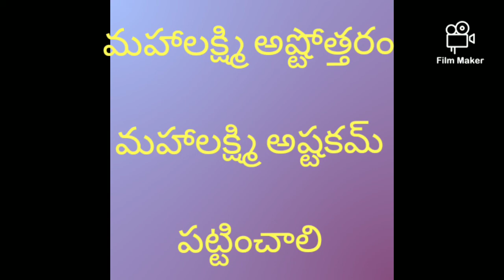Sharanavaratrula vishishtatha Day7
Seventh day Awataram

MAHALAKSHMI DEVI

NAIVEDHYAM

KHICHIDI (BHOG)
watch the recipe video by this link👇